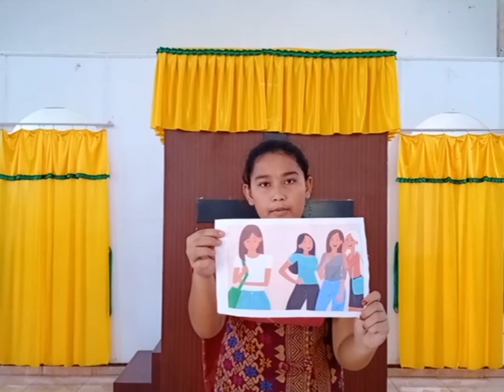Kesya Srita Putri br Barus GBKP Cl Rg Rambah Tampu 12 Tahun